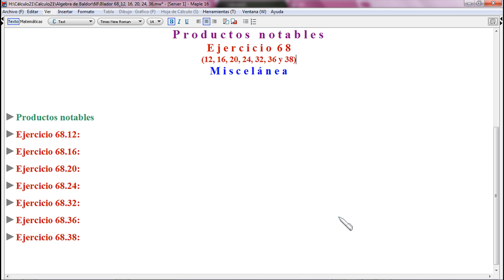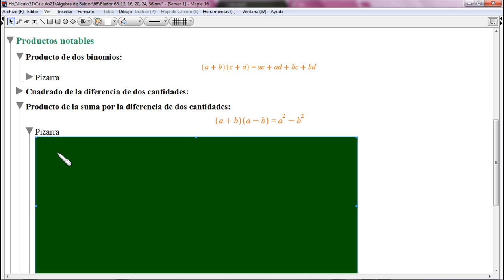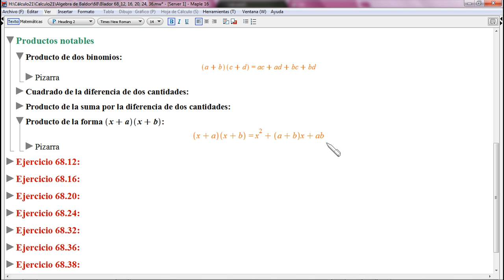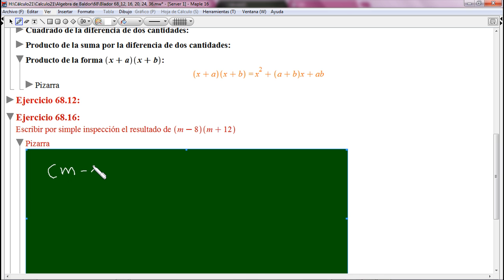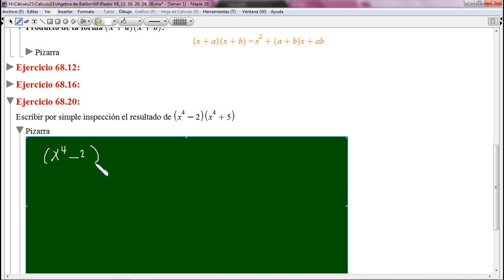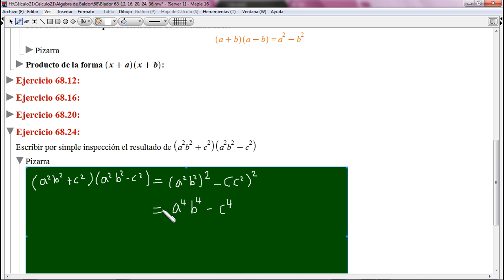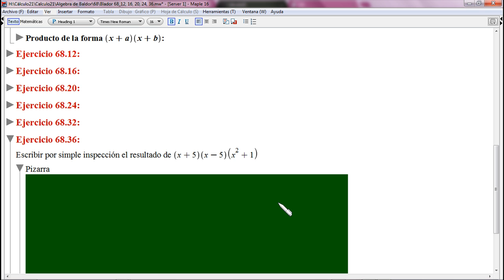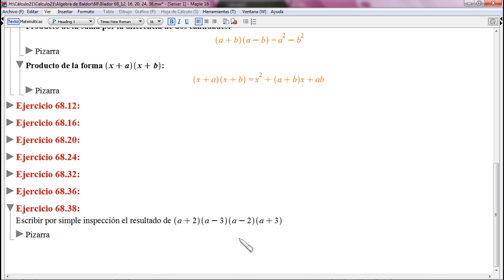Baldor 68.12, 16, 20, 24, 32, 36 y 38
Miscelánea: cocientes notables